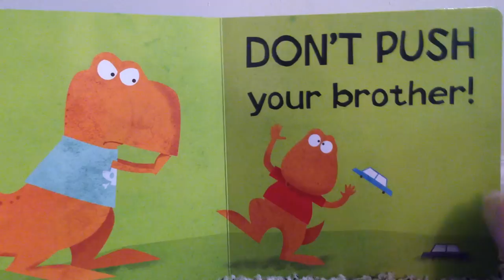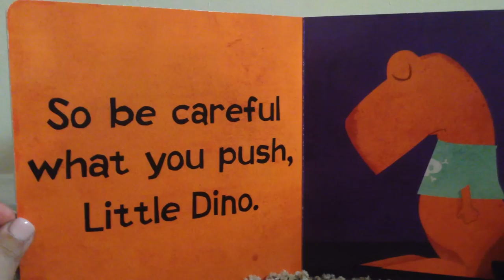Little Dinos Don't Push by Michael Dahl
Read aloud by Mrs. Plott